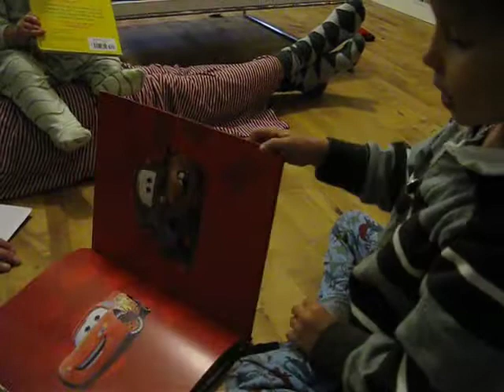xmas08 pt4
Aidan & Dylan open gifts for Christmas 08